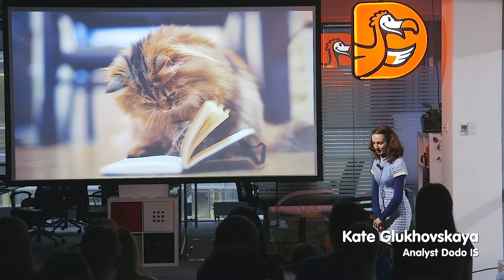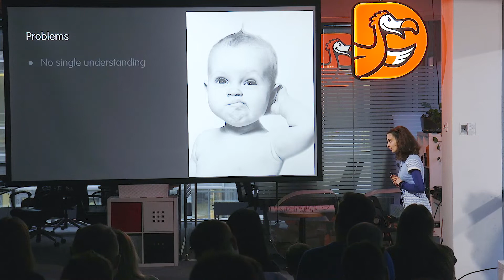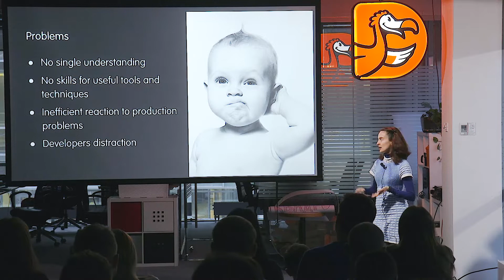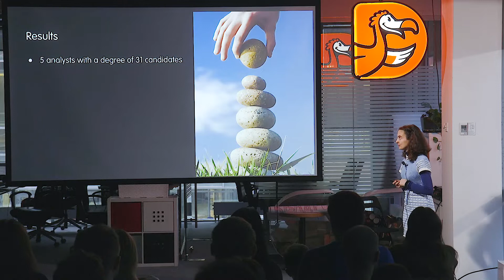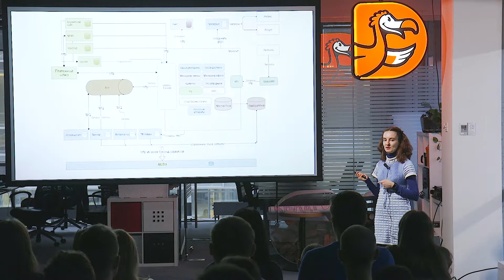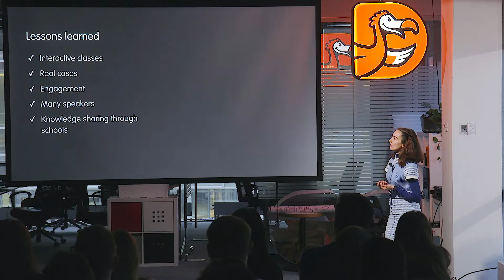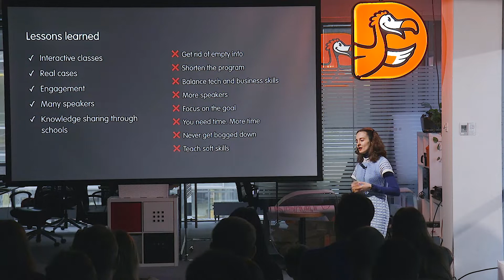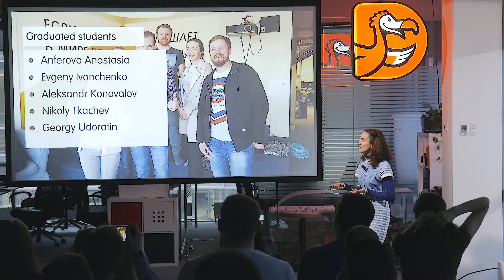Школа аналитиков. Екатерина Глуховская. 28 января 2019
В команде «Додо ИС» работает большое количество аналитиков, которые составляют функциональные требования к системе и взаимодействуют с бизнес-процессами. Недавно мы поняли, что хотим, чтобы аналитики обладали большим объёмом знаний, могли самостоятельно находить причины багов в системе и глубоко понимали принципы работы системы. Для того, чтобы восполнить эти знания мы создали Школу аналитиков. Екатерина Глуховская рассказала о том, как это работало, чему научили и какие проблемы решили.